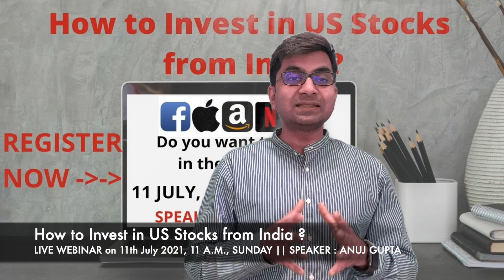Live Webinar on How to Invest in US Stocks from India - 11th July 2021, 11 A.M. SUNDAY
Facebook. Apple. Amazon. Netflix. Google. The five leading tech companies and their services that almost all of us consume daily, do you as an individual want to invest in these stocks ?

Welcome to the live webinar on 11th July 2021, 11 A.M., Sunday on How to Invest in US Stocks from India ?

Learn more on the US Stock markets and the process to invest in US Stock markets.

In this webinar, we shall discuss on how to get started to invest in US Stocks, taxation and the benefits of investing in the US Stocks.

About TAG Investments:

TAG Investments is a financial service firm dealing in financial products distribution and taxation services. We are authorised partners to help you execute in insurance, investments and taxation products.

Insurance
We offer customised insurance solutions in health insurance, life insurance and general insurance. We provide comprehensive insurance products from all the  companies so that you get what you want. Most importantly we have a centralised claim settlement desk which ensures that genuine claims are 100% settled.

Investments
We offer a wide range of investment products starting  with fixed income, mutual funds, capital markets and  more. A well diversified portfolio is guaranteed with the options we provide.

Taxation
We offer direct tax and indirect tax solutions. Income Tax and Goods and Service Tax are the areas where we excel in. Being compliant at any given time is our priority.

We help dynamic CEOs of multi-national companies and businessmen manage their financial portfolio, who are time pressed.

We give you clarity and confidence to manage your finances and investments so that you are able to achieve key goals like supporting your children’s education, plan for your retirement and save for your family vacation.  We combine execution with hand holding and care to make sure you become financially free.

If you want to have a worry-free life, retire early, create wealth and leave a legacy for generations to come, you are with the right company with us. We provide financial services with the combination of high conviction and intention.

We bring certainty to your financial life.

About Anuj Gupta:
Anuj is the Founder of TAG Investments. He has over 10 years of rich experience in the financial services industry. An Electronics & Communications Engineer by education, he has undergone several Financial Management Courses and has a deep understanding on investor behaviour.

Anuj has worked with financial services giants like Merrill Lynch, Bank of America and he has also had the opportunity to work with start ups with a niche in investment banking.

He is an avid traveller and he has had the chance to interact with lot of investors worldwide.

Appointment :

To set up an appointment with us, click on this link to set up your 15 minutes non-obligatory meeting (absolutely free)